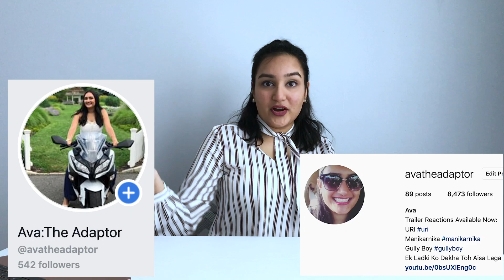KESARI | Akshay Kumar | Official Trailer | Reaction!